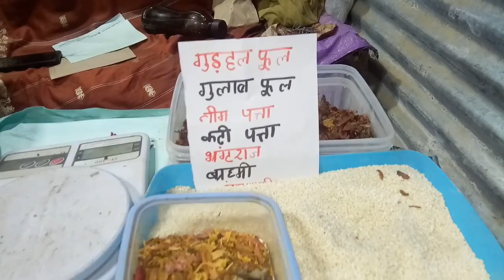शरदोत्सव देखने गये रात को